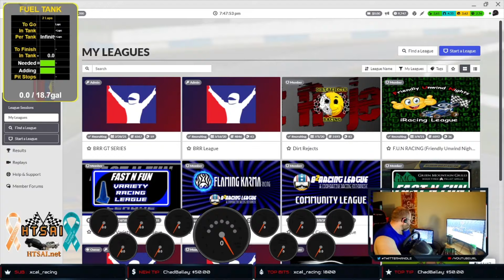BRR Trucks Playoff Race 4 at Vegas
HTSAI.net